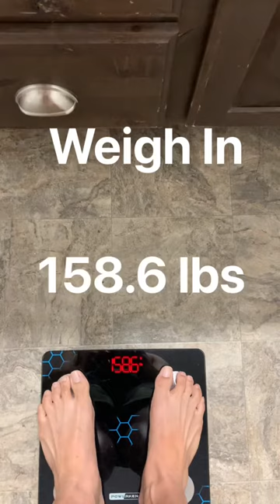Day 2 - 5-Day Water Fast Expirement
Join me in this 5-day water fast experiment.

What could be the positive benefits of doing this, or the negative?

Have you done any sort of fast? if yes, I would like to hear about your experiences in the comments section below.